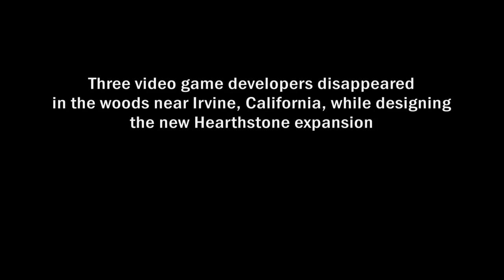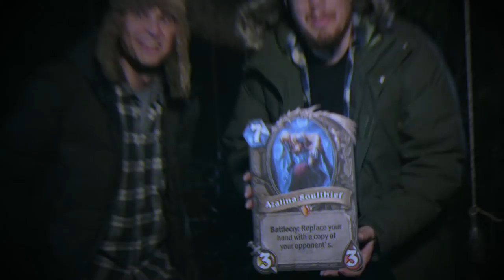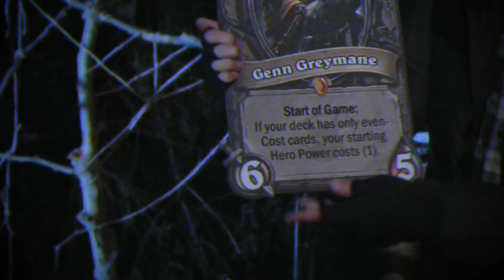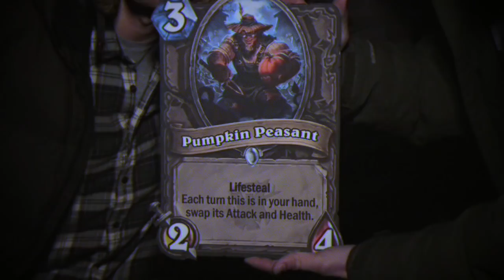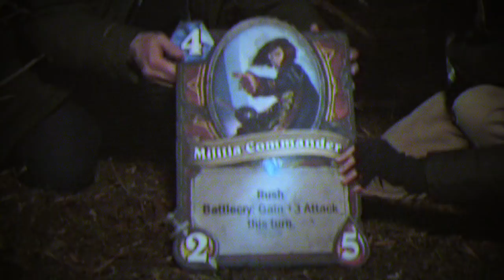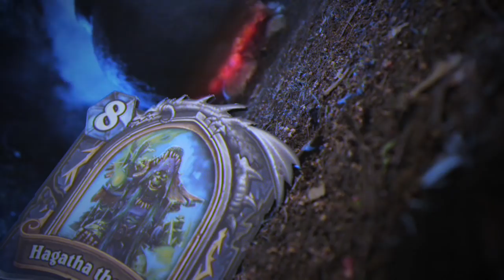Hearthstone: Announcing The Witchwood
In 2018, three Hearthstone game developers went into the Irvine California backwoods surrounding Blizzard Entertainment to discover the truth about The Witchwood. The film you are about to see was recovered from the recording equipment they left behind in the woods*.

*Dave forgot to bring it back. They all had a good laugh about it later.

The Witchwood card reveal livestream will begin at 11:00 am PDT on March 26 on the official Hearthstone Twitch.tv channel. Press and members of the community will begin revealing cards starting the same day!

Hearthstone is Blizzard Entertainment’s highly acclaimed digital strategy card game that’s easy to learn and massively fun. Start playing for free and wield your cards to sling spells, summon creatures, and command the heroes of Warcraft in duels of epic strategy.